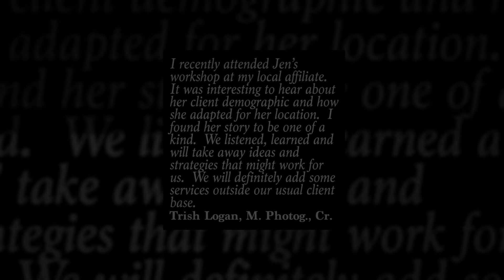PPC Unleashed Video 1080p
Join us August 13 in Thornton for some great hands-on education on how to photograph animals. We will have live pets on hand and Jen Hargrove will show us how she creates award-winning images with them.

Visit ppcolorado.com for more information and to register for Unleashed!